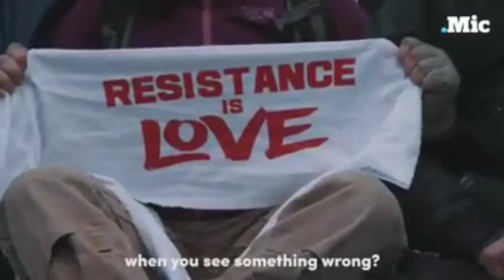WORD WARRIOR'S NEW ALBUM (BIG BOY BLUES) TEASER